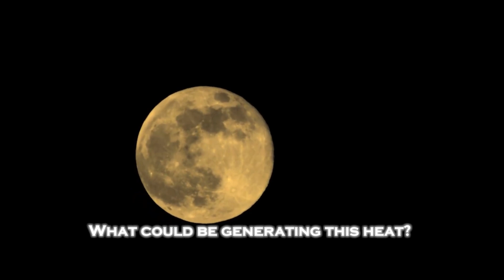Michio Kaku PANICS After Terrifying Discovery on Moon of Chandrayaan-3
Renowned physicist Michio Kaku has expressed shock and concern following a chilling discovery made by India's Chandrayaan-3 mission on the Moon. This groundbreaking revelation has left scientists puzzled and raises alarming questions about the Moon's hidden secrets. What exactly did Chandrayaan-3 uncover, and why is it so unsettling? Could this discovery rewrite our understanding of the Moon and its role in the solar system? Join us as we delve into the details of this mysterious finding and explore its potential implications for science and humanity’s future in space.